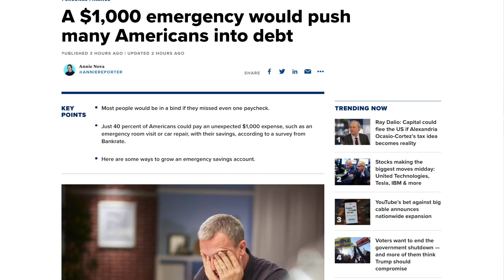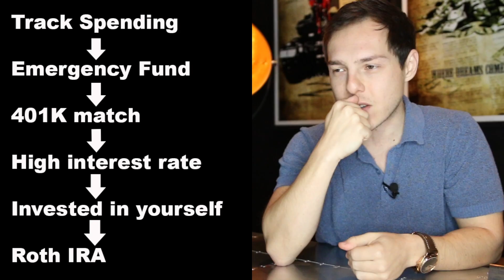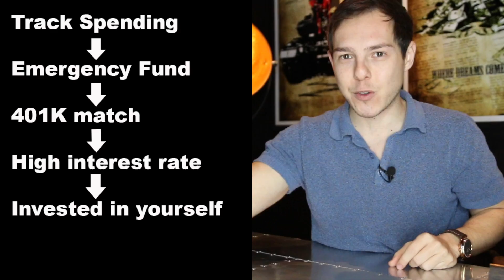How To Manage Your Money Like The 1%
Here’s how you can manage your money like the 1%, and how you can follow this simple formula to Financial Independence - Enjoy! Add me on Instagram: GPStephan

The Real Estate Agent Academy: Learn how to start and grow your career as a Real Estate Agent to a Six-Figure Income, how to best build your network of clients, expand into luxury markets, and the exact steps I’ve used to grow my business from $0 to over $125 million in sales

Step one: Having a budget by tracking your expenses and reducing unnecessary spending.
If you just do this single step, you’ll be ahead of 99%. From doing this, you can determine if you’re spending money on things that don’t matter, if you’re making impulse purchases, or if you’re just otherwise wasting money without even realizing it. When you do this, you will find a way to reduce spending without missing anything…you can likely save about 10% of your income just by tracking your expenses, and then reducing spending on the things you don’t even realize.

Step Two: Creating a Rainy Day Fund.
Every single wealthy person I know has a rainy day fund of AT LEAST 3-6 months worth of expenses. This means that you already know, from tracking your expenses, how much you need to spend every month to live…now save up 3-6 times that amount, in cash. You do not spend this money, EVER, unless you absolutely need to.

This means that if your employer offers a 401k match…ALWAYS TAKE IT. THIS IS FREE, GUARANTEED MONEY. There is no other investment in the history of the world that will give you a risk free, guaranteed 100% return on your money like an employer match. And if you’re self employed, you can make your own employer contributions with a SEP 401K…google that, because that’s a great way to reduce your taxes.

Step Four: Pay off high interest rate debt.
This means that if you have any outstanding debt over a 5% interest rate, begin PAYING THIS OFF NOW after you have your rainy day fund, and after you’ve got your free employer match. When it comes to paying off debt, there are two strategies to go about this:

The first is called the avalanche method, and mathematically, this should leave you with the most money left over as possible. This means you should start paying off the highest interest rate debt you have first, and then once that’s paid off, you to go the next highest interest rate…until it’s all paid off.

The second method is the Dave Ramsey approach, and that’s called the snowball method. This means you pay off the smallest balance, first, regardless of interest rates, and then move up to the next largest balance…and the next largest, until you leave the biggest balance for last. The downside, of course, is that you likely end up paying more money in interest and that costs you more in the long run - but if doing this means you pay off debt, I’m all for it. As long as long as you pay off high interest debt.

Step Five: Invest in yourself.
This could be buying books, this could be learning a new skill, this could be investing back into your business…self education, in my opinion, is absolutely vital at this stage. If you’re in a position RIGHT NOW where you’ve already done as much as you can, and you don’t have any money left over after doing all of this..then there’s no way around it, you’ve gotta work to increase your income.

Step Six: Invest in a Roth IRA.
This is an account that allows you to invest your after-tax money, and when you’re 60, all the profit you make in that account is completely TAX FREE…this means that you can get decades of investment growth and compound interest working on your side that you don’t have to pay tax on. And when it comes to growing your wealth, having this available to you is absolutely priceless…watch this:

Step Seven: Invest in Taxable Accounts / Anything Else.
This means that you have your brokerage account where you just trade stocks in, maybe you buy some real estate, maybe you spend some money starting a business…from this point on, it’s really about just doing what you can to increase your income even further and build up your net worth.

The hardest part about doing all of this, and managing your money like the 1%, is just starting. And it all starts right here, at step number one.

My ENTIRE Camera and Recording Equipment: